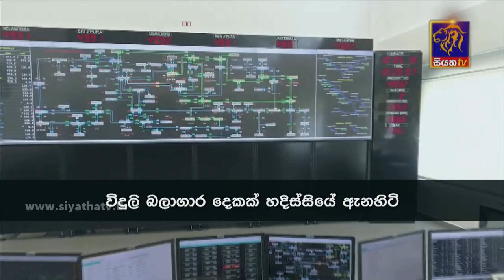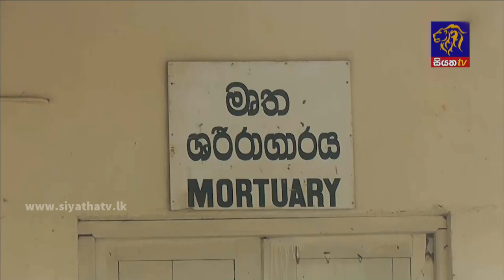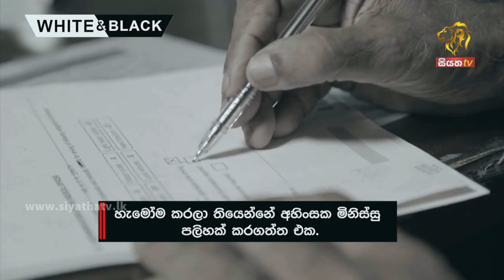Siyatha News | 9.35 PM | 12 - 02 - 2022